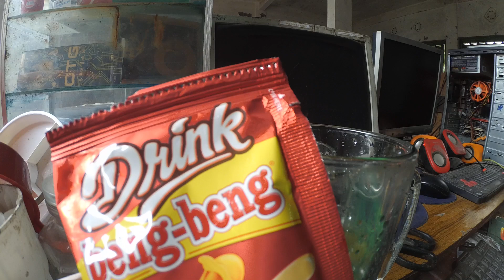Drink Beng Beng